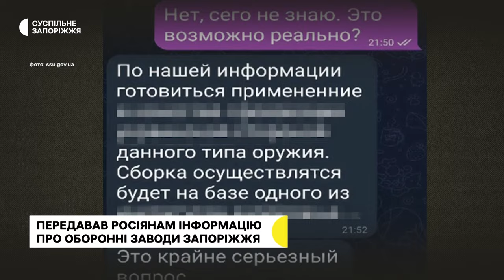Збирав дані про оборонні підприємства та місця зосередження Сил оборони у Запоріжжі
Співробітники Служба безпеки України (СБУ) затримали чоловіка, який за даними слідства, намагався виявити та передати РФ геолокацію місцевих підприємств оборонно-промислового комплексу України та місця зосередження Сил оборони, що знаходяться у Запоріжжя. Фігуранту повідомили про підозру у державній зраді.

Про це сьогодні, 10 січня, повідомили у пресслужби СБУ.